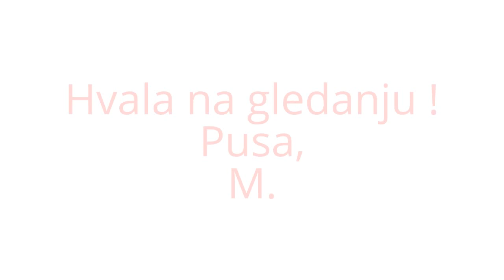Ideje za Valentinovo